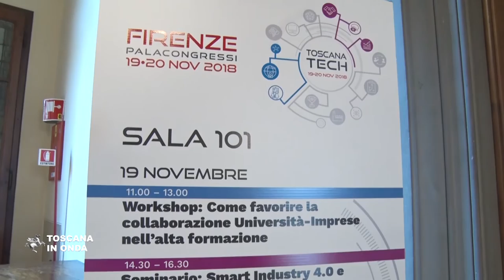Toscana Tech, la rivoluzione dell'industria 4 0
Focus su ricerca, prototipi e industria 4.0 al Palazzo dei Congressi a Firenze con la conferenza stampa di Enrico Rossi sui "Tuscany business advisors". La notizia